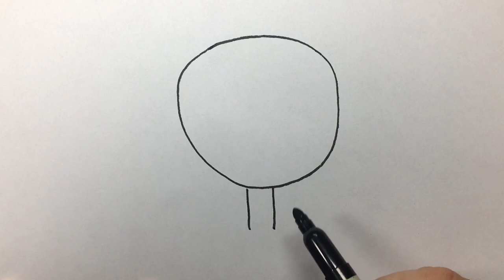Bolalar uchun veltinator rasm chizish/Draw a ventilator for children/Рисование вентилятора для детей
Drawing and Coloring ventilator for kids step by step

Bolalar uchun veltinator rasm chizish/Draw a ventilator for children/Рисование вентилятора для детей /сурет салып уйрену

Bolalar uchun ventilator rasm chizish/Draw a ventilator for children/Рисование вентилятора для детей /сурет салып уйрену